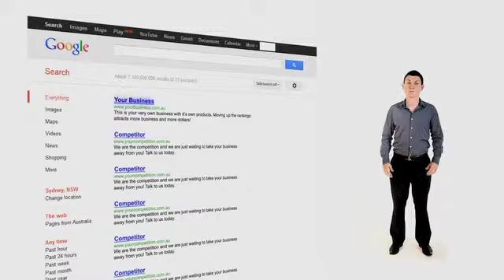Gorilla SEO Web Video